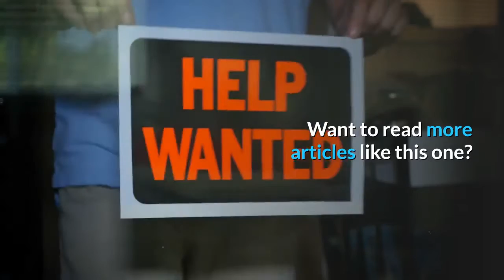Bollywood Superstar Amitabh Bachchan Tests Positive for Coronavirus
Bollywood star Amitabh Bachchan, one of the most influential actors in the history of Indian cinema, has tested positive for COVID-19 and has been admitted to Mumbai’s Nanavati hospital. His son, actor Abhishek Bachchan, whose Amazon Original series “Breathe: Into the Shadows” bowed on Prime on Friday, has also tested positive.“I have tested CoviD positive .. shifted to Hospital .. hospital informing authorities .. family and staff undergone tests , results awaited ..,” Bachchan tweeted Saturday evening. “All that have been in close proximity to me in the last 10 days are requested to please get themselves tested !”“Earlier today both my father and I tested positive for COVID 19. Both of us having mild symptoms have been admitted to hospital. We have informed all the required authorities and our family and staff are all being tested. I request all to stay calm and not panic. Thank you,” Abhishek tweeted. Other members of Bachchan’s household include his wife, the renowned actress Jaya Bachchan, and equally renowned daughter-in-law, actress Aishwarya Rai-Bachchan. Bachchan’s last film “Gulabo Sitabo,” bypassed cinemas and bowed directly on Amazon Prime in June, as cinemas across India remain shuttered due to the coronavirus pandemic. The news prompted an immediate wave of support from the Indian film industry. Sound engineer Resul Pookutty, Oscar winner for “Slumdog Millionaire,” tweeted: “That’s how a responsible citizen behaves… Sir, all our prayers to get well soon…”Actors wishing Bachchan a speedy recovery included Mahesh Babu, Dhanush, Sonam K. Ahuja, Mammootty, Sarath Kumar and Bipasha Basu. Bachchan is a giant of the Indian film industry, headlining influential films like “Sholay,” “Deewar,” “Don” and “Amar Akbar Anthony,” among many others in a five-decade long career. He had a cameo in Baz Luhrmann’s “The Great Gatsby,” and has hosted several editions of “Kaun Banega Crorepati,” the Indian version of “Who Wants To Be A Millionaire.”With 850,000 positive cases, India is now the third highest coronavirus affected country in the world, after the U. S. and Brazil. There have been 22,687 deaths so far, according to official figures. Want to read more articles like this one?